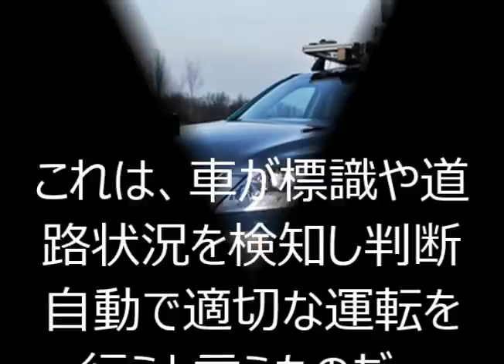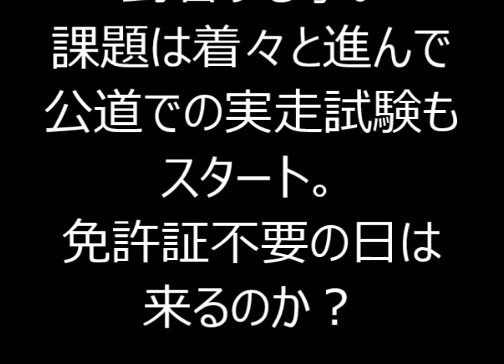車の「自動運転」ここまで来ているのか？気になる暗雲と命運？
自動運転車、ふと別の事を考えてしまった。近未来に迫ったこれらの車で現在ハンドルを握った仕事をされている方は、どのように感じておられるのか？恐怖すら湧いてくる。